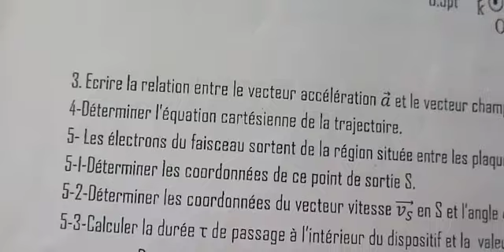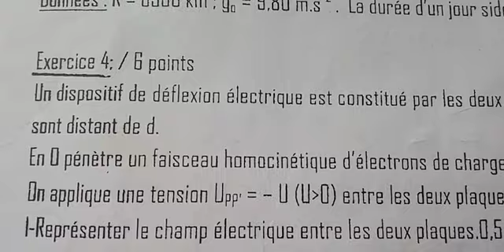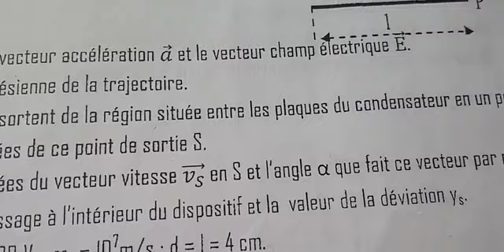EXERCICE 4 CORRIGÉ de physique l'école nationale supérieure polytechnique de Yaoundé 2019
Bonjour. Dans ce tutoriel je corrige l'exercice 4 du concours de l'école nationale supérieure polytechnique de Yaoundé.Epreuve de physique session 2019.c'est un exercice sur les particules chargées dans un champ électrique.je montre comment déterminer les expressions des composantes du champ électrique dans un repère orthonormé.je vous montre comment déterminer l'équation horaire du mouvement d'une particule chargée dans un champ électrique.je vous explique aussi comment déterminer l'équation de la trajectoire d'une particule chargée dans un champ électrique uniforme.j'explique aussi comment déterminer le temps mis par la particule chargée pour traverser l'espace où règne un champ électrique uniforme.j'explique aussi comment déterminer l'expression de l'angle entre l'axe des abcisses et le vecteur vitesse.
   je suis job kamdem du groupe de répétitions NABLA à Yaoundé au Cameroun et je fais aussi dans les prépa concours scientifiques.
  voici les liens vers les autres vidéos YouTube qui corrigent les autres exercices de cette épreuve de physique de l'école nationale supérieure polytechnique de Yaoundé pour l'année 2019.

voici les  liens vers les autres vidéos qui vous expliquent comment résoudre un problème sur les circuits RLC série.